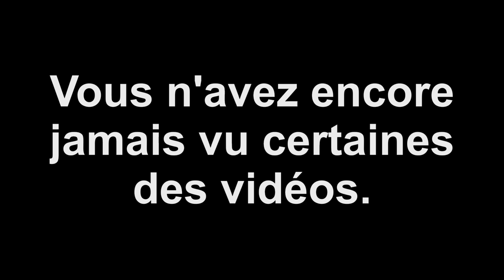TRAILER Prochainement en vidéo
Petit extrait de la prochaine vidéo fin de saison 2015